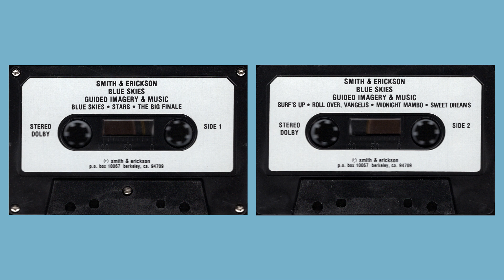Smith & Erickson - Blue Skies (full album)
Smith & Erickson - Blue Skies (full album) 1985

‣00:00:00 Blue Skies
‣00:19:03 Stars
‣00:26:52 The Big Finale
‣00:30:10 Surf's Up
‣00:49:23 Roll Over, Vangelis
‣00:53:46 Midnight Mambo
‣00:56:58 Sweet Dreams

track times are approximate.

I do not own or claim the rights to this music.

1985,Electronic,New Age